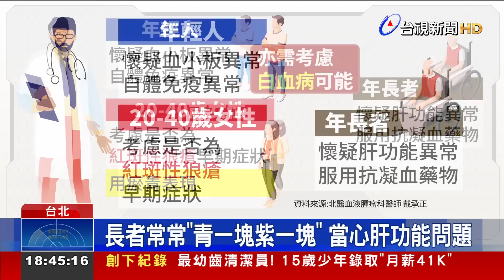手腕冒整圈紅色瘀青 醫曝「見這色」快就醫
身體莫名出現瘀青，要特別注意! 有民眾的手腕，突然出現一整圈紅色瘀青，讓他著急求問，是不是有什麼問題？貼文曝光後，有網友聯想到 韓劇劇情，但也有人提醒，可能是「會致命的急性白血病」。血液腫瘤科醫師則點出，其實像是血小板異常、紅斑性狼瘡、白血病等都可能會出現瘀青，關鍵還是要看 瘀青的顏色、範圍，嚴重的話 一定要及早就醫。